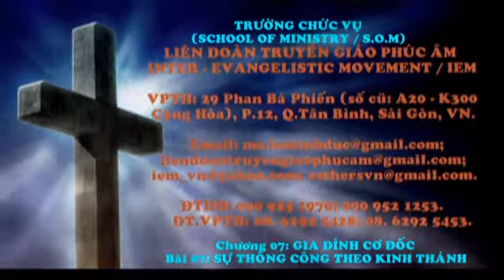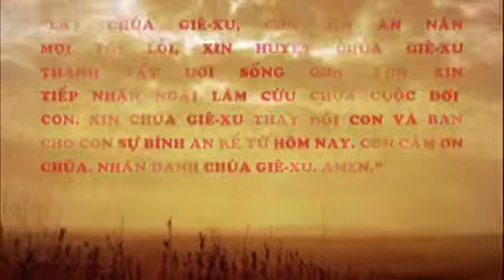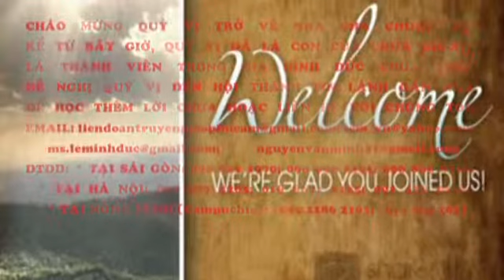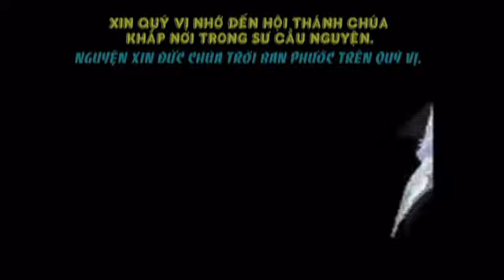SỰ THÔNG CÔNG THEO KINH THÁNH - MS Luca / S.O.M / LIÊN ĐOÀN TRUYỀN GIÁO PHÚC ÂM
TRƯỜNG CHỨC VỤ (S.O.M) / Chương 07: GIA ĐÌNH CƠ ĐỐC / Bài 07: SỰ THÔNG CÔNG THEO KINH THÁNH - MS Luca / S.O.M /  04/2015.
Tel: Mục sư LÊ MINH ĐỨC : 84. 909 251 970; Mục sư DƯƠNG THỊ THẢO : 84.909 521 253; MS NGUYỄN THỊ HẠNH & Mục sư NGUYỄN VĂN MINH.